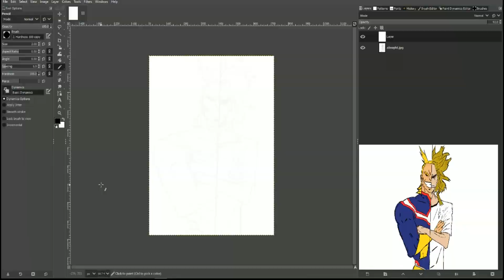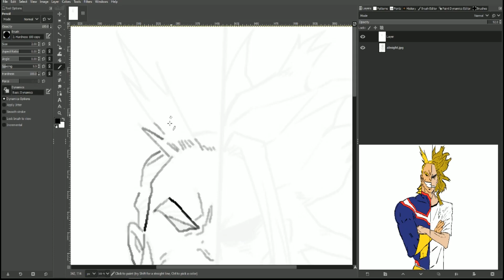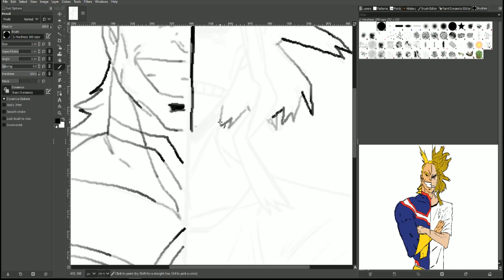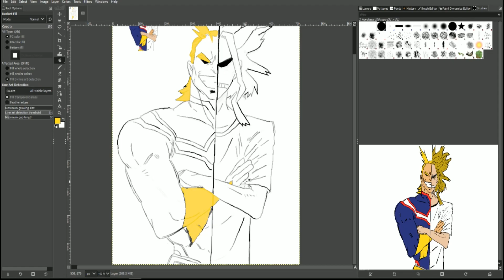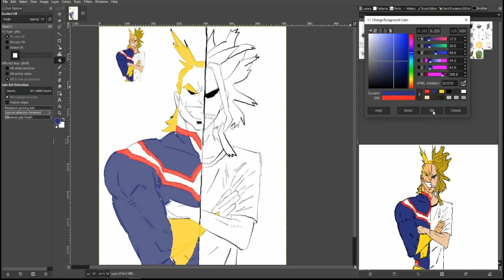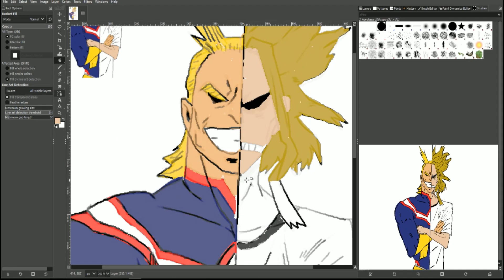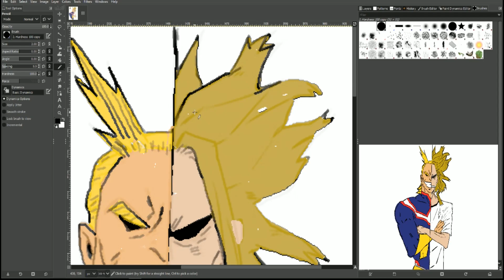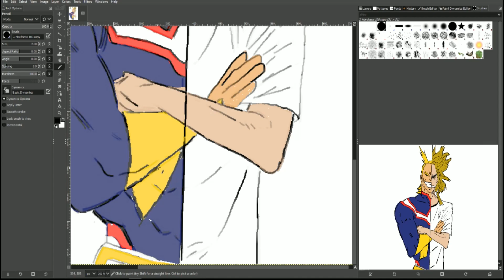Almight (My Hero Academia) drawing video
Hello everyone I hope yall enjoy my drawing video of the character almight from My hero Academia. As always Be you Be Nerdy Have an awesome day